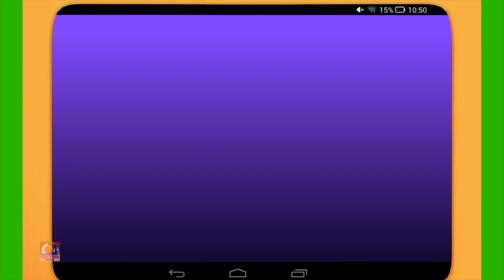Haftanın günleri Fazlası Çocuklar Için Anaokulu Müziği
Sevimli küçük bob tren karakterlerimizle en sevdiğiniz çocuk şarkılarını ve hikayelerini izleyin.